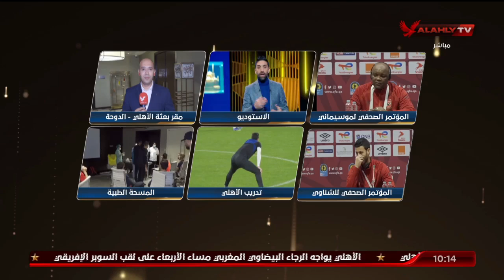كريم أحمد : جمهور الأهلي في قطر جاهز بمفاجأت لمباراة السوبر ونجح في حجز أغلب تذاكر المباراة